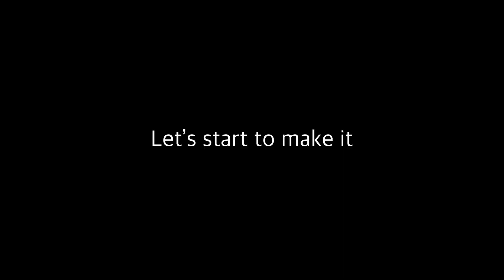#88 賃貸ガレージハウスの悩み DIYで棚を簡単に作る方法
賃貸アパートって、釘を打ったり、棚を固定したりが難しいですよね。

なので、突っ張り棒を使いがちですが、あれがイラつくんです。

すぐに落ちるし、パワーないし。

ということで、ものすごい強度の棚を簡単に作る方法です。